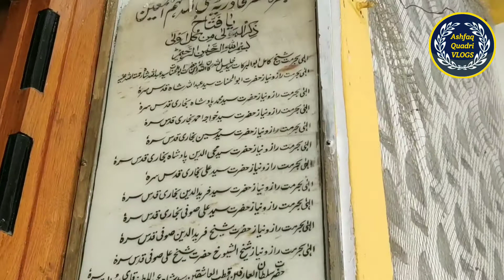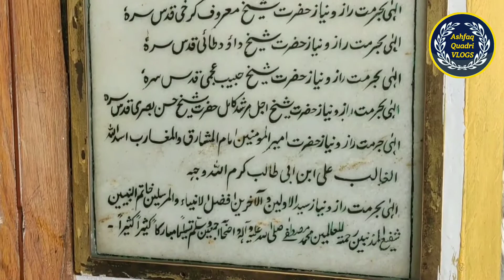Dargha Hazrath Syed Abdullah Shah sahab Naqshbandi ( R.H)